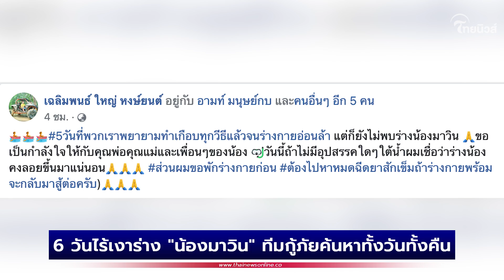6 วันไร้เงาร่าง "น้องมาวิน" ทีมกู้ภัยค้นหาทั้งวันทั้งคืน เผยเจออุปสรรคสำคัญ | Thainews - ไทยนิวส์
6 วันไร้เงาร่าง "น้องมาวิน" ทีมกู้ภัยค้นหาทั้งวันทั้งคืน เผยเจออุปสรรคสำคัญ